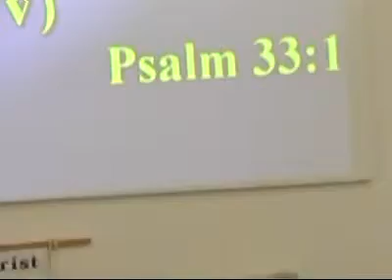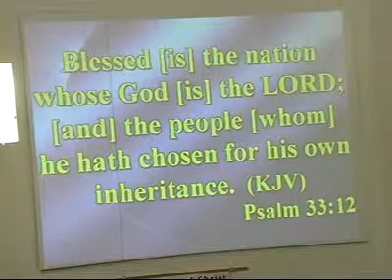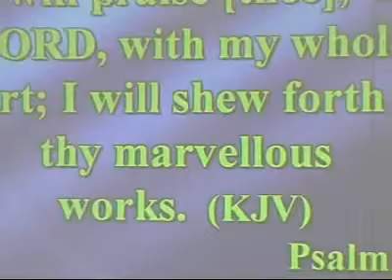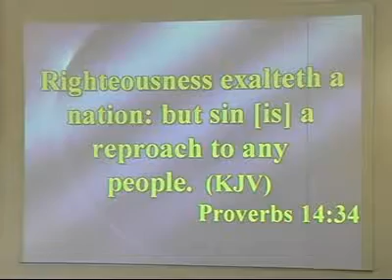Our Nation In Decline Pt. 1 (Dr. W.F. Washington)